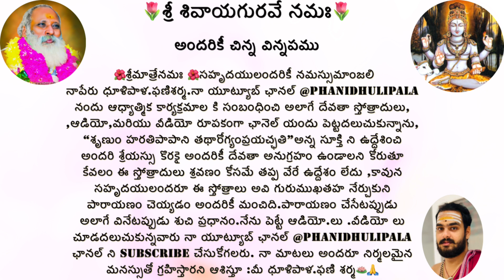My youtube channel || request